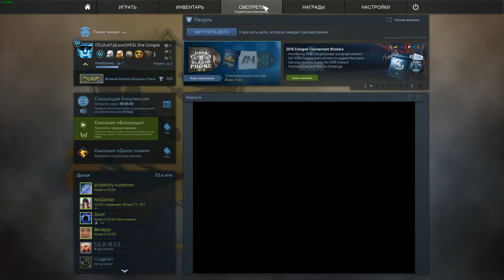Прогнозы на ESL One Cologne 2016 (День 5) PickEm Challenge